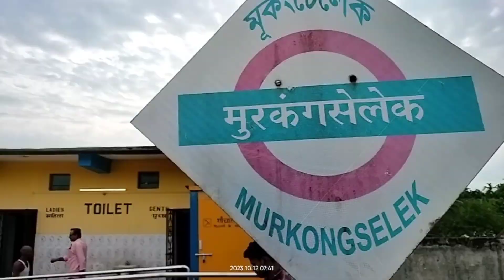At MURKONGSELEK, the last Railway Station of India in Assam - 12 Oct 2023